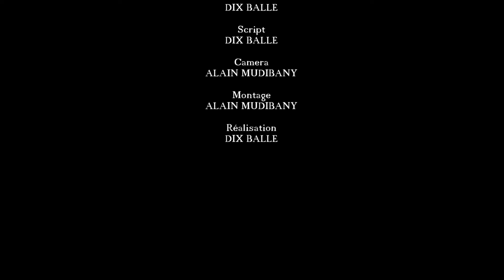GAG 2024😂 NKELA YA NGANI CHEF SNL MUASI LIBOSO COURANT SIMA AVEC MARIe JEANNNE J2 |10 DIBALLS ET.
ABONNÉ VOUS SÛR Ismaël officiel tv 😂bhojpuri